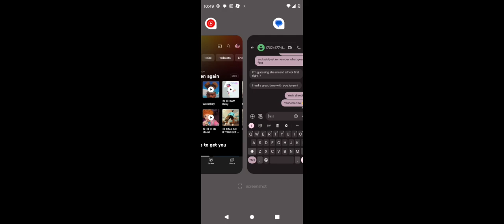Defeating Anti Barbs in Roblox Rap Battles: Icy Blue 🩵💎